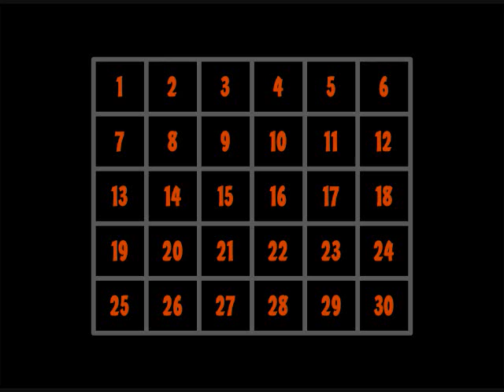Episode 3: Chef Invasion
The Alien Movie Genre Challenge is here!
Keep sending in confessionals and dont forget to interact on my channel.
Kepp up the good work guys!